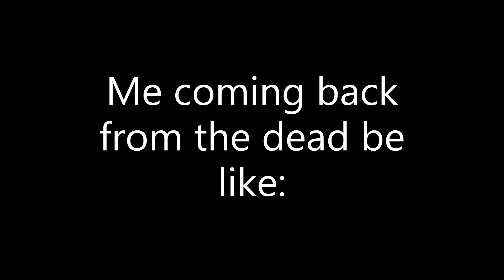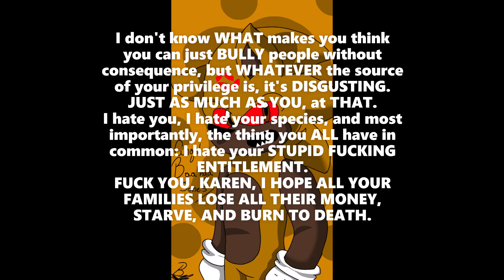Lil' collection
A collection of things, also an apology for my absence.